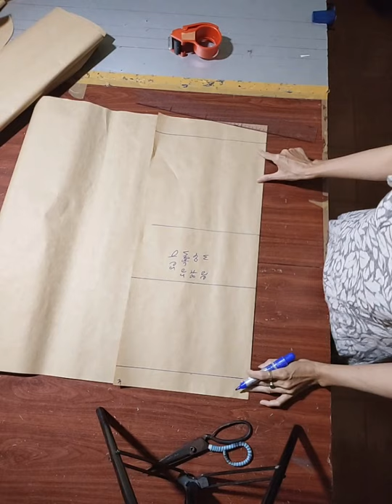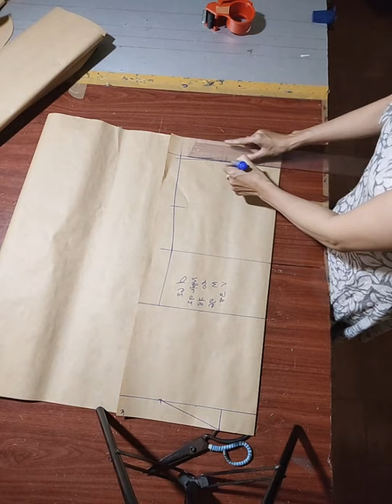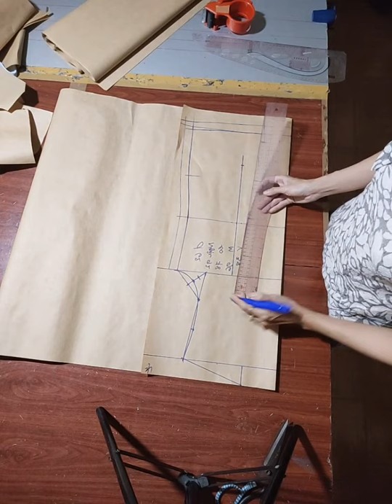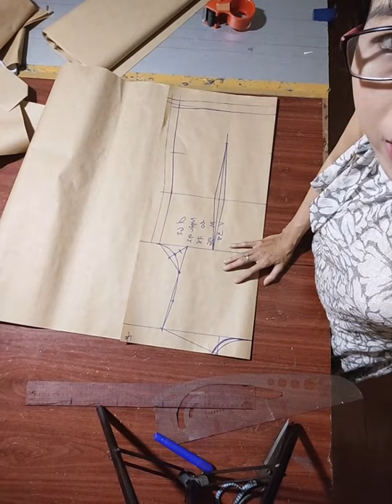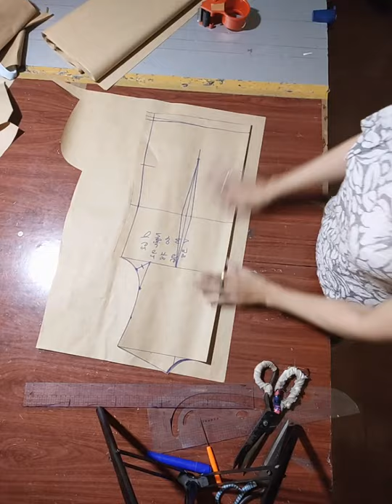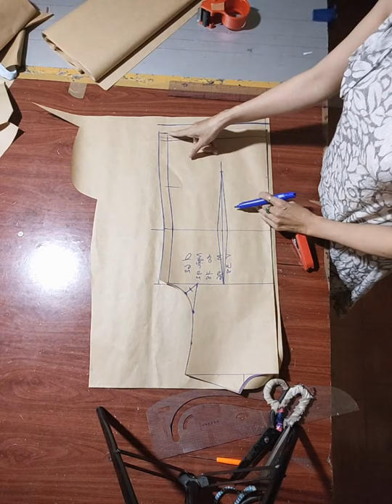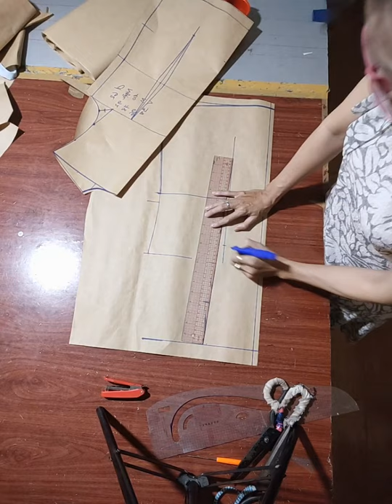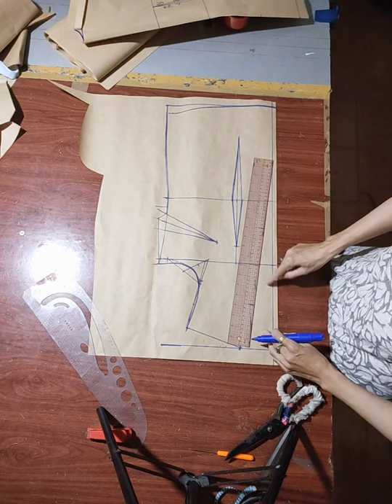hướng dẫn cắt áo cổ bà lai tuổi trung niên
cắt áo bà lai tuổi trung niên chất vải thô  ko giản